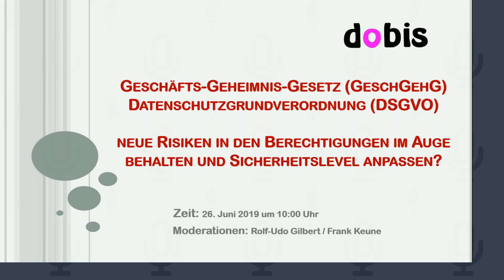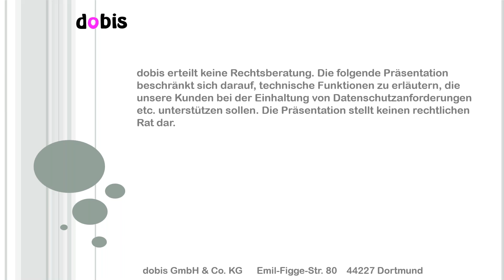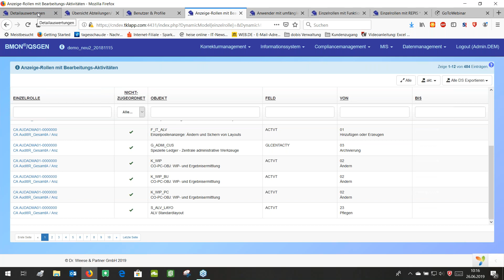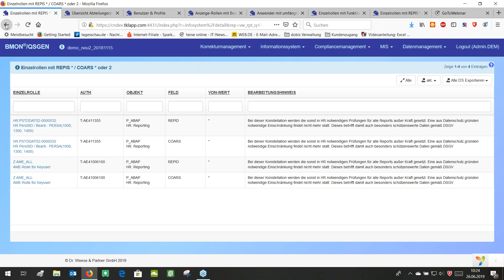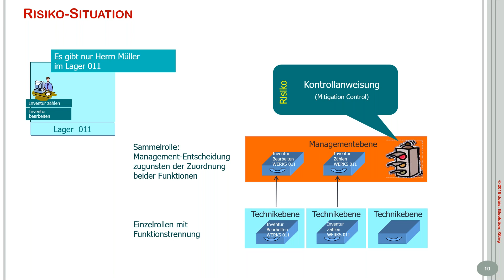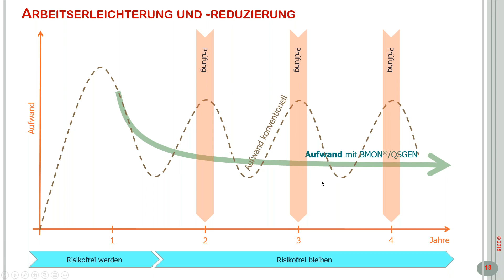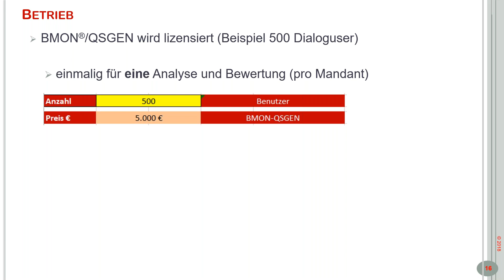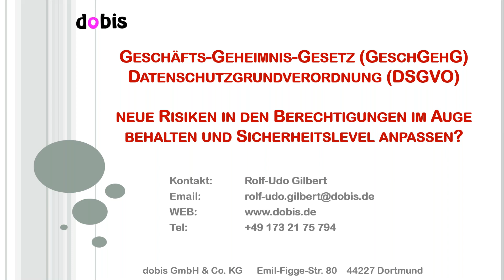Neue Risiken in den Berechtigungen im Auge behalten und Sicherheitslevel anpassen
Inhalt:
Mit dem Analysewerkzeug BMON®/QSGEN erfahren Sie,

- Wie sicher Ihre Berechtigungen eingestellt und wie Ihre Berechtigungen zugeordnet sind.
- Wo an ihren Rollen und Zuordnungen Korrekturen vorgenommen werden sollten.
- Wie Risiken bewertet und Organisations-Maßnahmen hinterlegt werden können.

und erhalten Empfehlungen für ein mögliches Vorgehen.

Dieses Webinar eignet sich für:
- IT-Basismitarbeiter (SAP-Berechtigungen) und Auditoren.

In diesem Webinar lernen Sie:
- Wie Sie Transparenz in Ihre Berechtigungen bekommen.

Agenda:
1. Herausforderungen
2. Bewertung der Sicherheit der Berechtigungseinstellungen
3. Handlungsempfehlungen